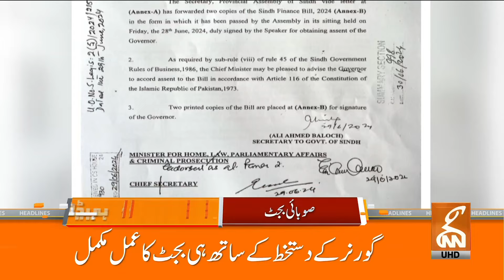Imran Khan Release ? | Fawad Chaudhry Shocking Statement | News Headlines | 05 PM | 30 June 2024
Imran Khan Release ? | Fawad Chaudhry Shocking Statement | News Headlines | 05 PM | 30 June 2024 | GNN